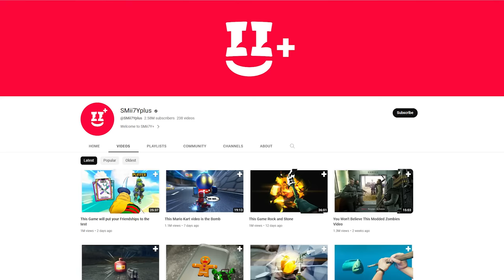Hunting Mythological Creatures AGAIN was a Horrible Idea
For some reason we are back at monster hunting again. In this video on A Day Out we hunt down the Sludge Man aka Booger Man aka Shrek 2